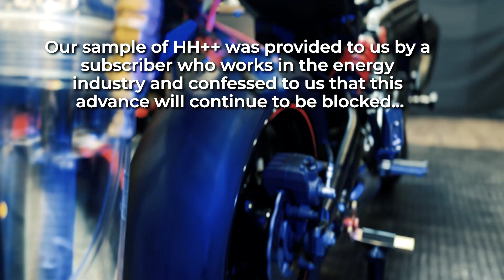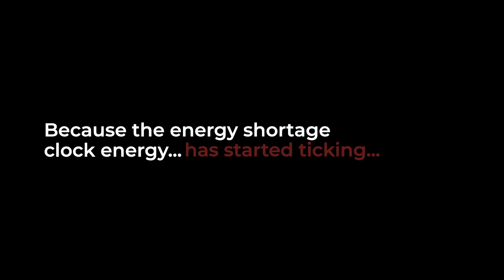What is the HH+ Compound? The key for efficient electrolysis for water based engines.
Many of you have asked about this secret compound. HH+ is a mixture of chemicals that helps enhance the electrolysis of water using very little electrical energy. That means that in the future we will all be able to have vehicles that run on Hydrogen extracted directly from water. The vehicles and engines of the future will not pollute because they will expel water vapor into the atmosphere instead of expelling polluting gases.

INDEX:
0:00:00 Intro
0:09:00 What is HH+?
0:24:00 What is the HH+ for
1:14:00 Practical applications of HH+

- harpinKeith
- Gaspar B